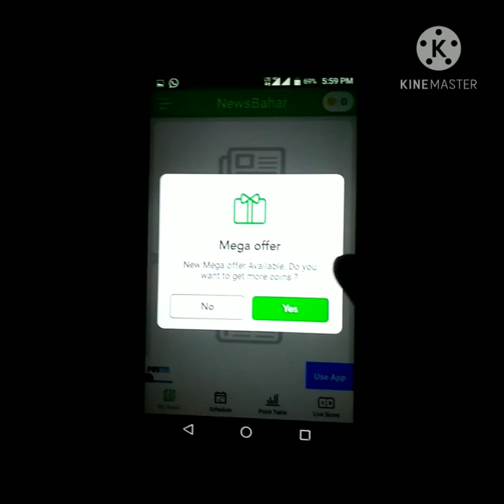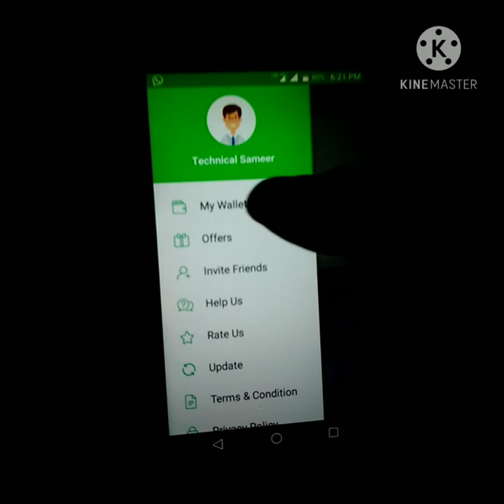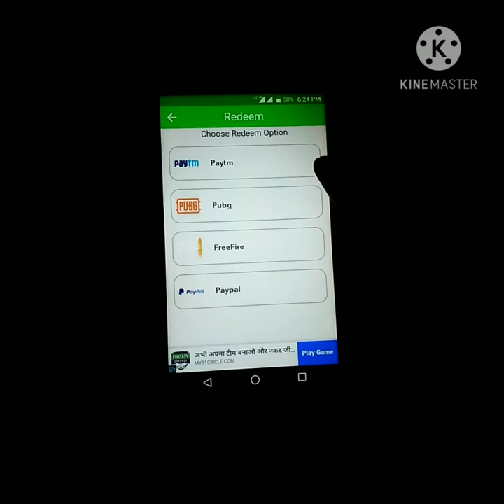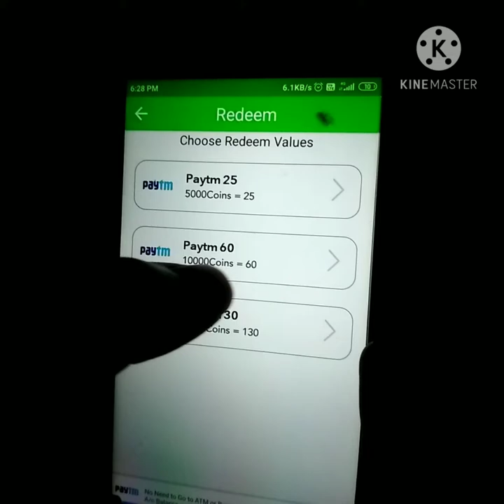minimum redeem ₹25 instant free Paytm cash |New paytm earning app 2020 |2020 best earn money app